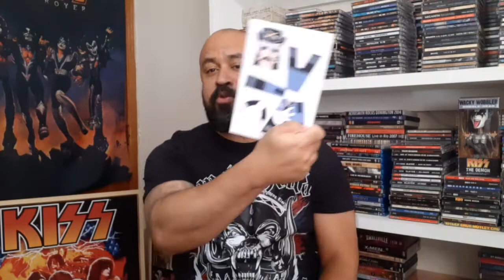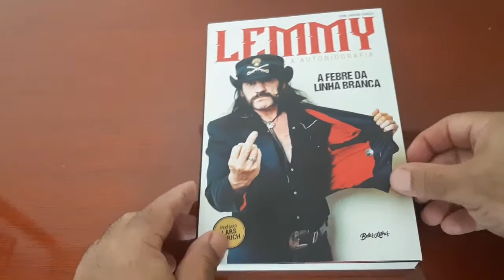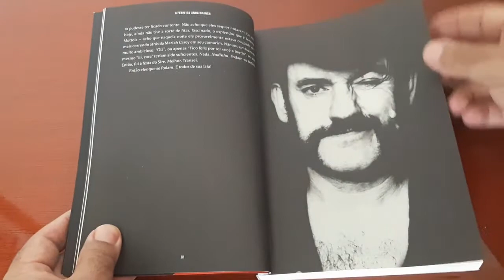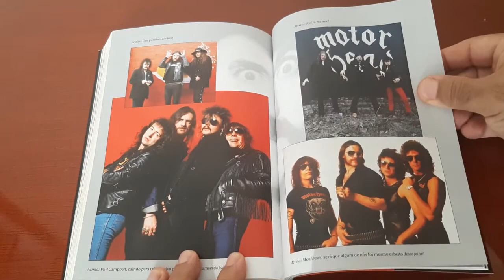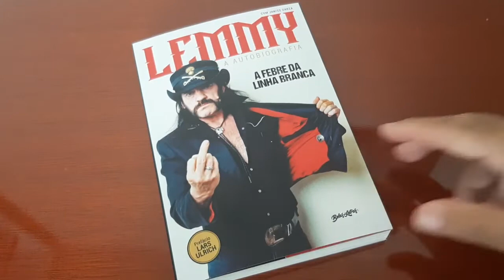LEMMY - A FEBRE DA LINHA BRANCA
Biografia do Lemmy